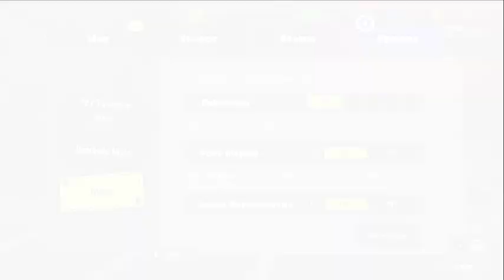Splatoon 3:Salmon Run Shift -Jammin Salmon Junction- August 26th 2023